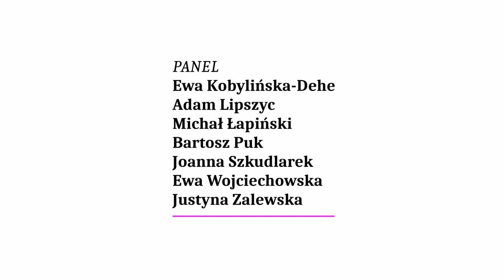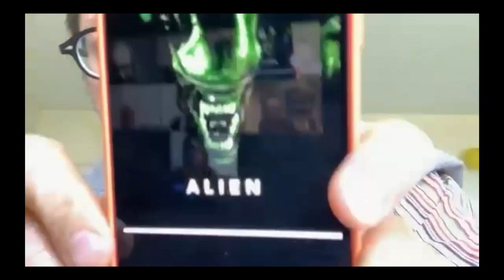U-Rodziny Biona: Kobylińska-Dehe, Lipszyc, Łapiński, Puk, Szkudlarek, Wojciechowska, Zalewska. PANEL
U-Rodziny W. R. B i o n a - PANEL
rozmawiają:
◾ Ewa Kobylińska-Dehe
◾ Adam Lipszyc
◾ Michał Łapiński
◾ Bartosz Puk
◾ Joanna Szkudlarek
◾ Ewa Wojciechowska
◾ Justyna Zalewska

Rozmowa* odbyła się 26 września 2021 w ramach wydarzenia: U-Rodziny W. R. B i o n a.  Cykl "𝗨-𝗥𝗼𝗱𝘇𝗶𝗻𝘆 𝗔𝗡𝗔𝗟𝗜𝗧𝗬𝗖𝗭𝗡𝗘" jest próbą spotkań wokół postaci zmarłych Analityków, a przede wszystkim ich żywych tekstów. Będziemy starali się analizować je od strony pracy klinicznej oraz z perspektywy podstawowych pytań filozoficznych.

*Zapis spotkania został skrócony.

Gospodarze cyklu:
Ośrodek Myśli Psychoanalitycznej przy IFiS PAN
oraz Polskie Towarzystwo Psychoanalityczne.

Zapraszamy do odwiedzenia - 𝗪𝘂𝗻𝗱𝗲𝗿𝗕𝗹𝗼𝗰𝗸. 𝗣𝘀𝘆𝗰𝗵𝗼𝗮𝗻𝗮𝗹𝗶𝘇𝗮 𝗶 𝗙𝗶𝗹𝗼𝘇𝗼𝗳𝗶𝗮

𝗪𝘂𝗻𝗱𝗲𝗿𝗕𝗹𝗼𝗰𝗸 jest platformą internetową prowadzoną przez Ośrodek Myśli Psychoanalitycznej przy Instytucie Filozofii i Socjologii PAN.